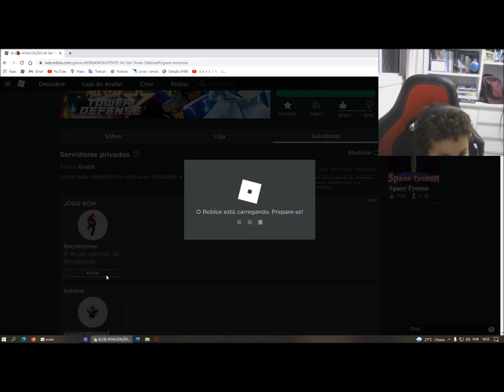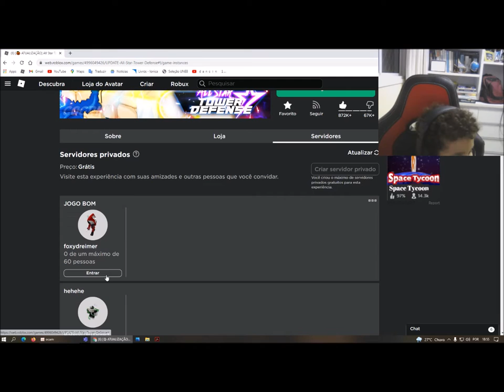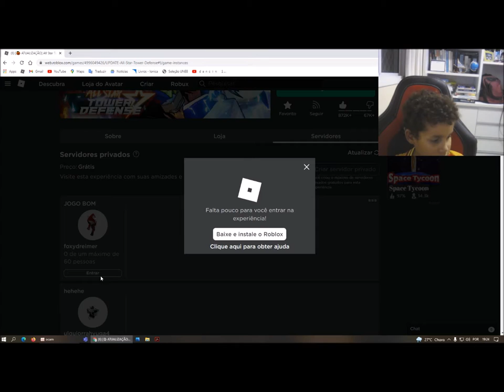Tapa Olho Azul joga Anime Tower Defense no Roblox com Vini